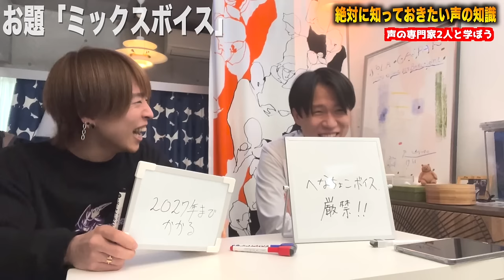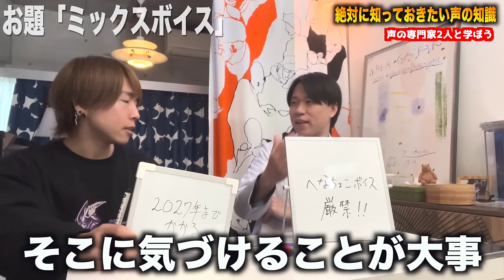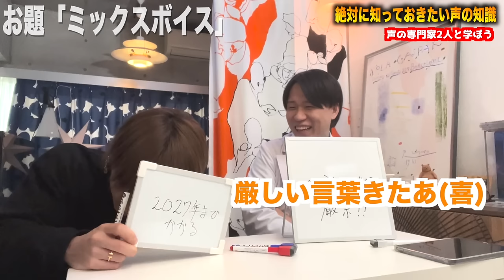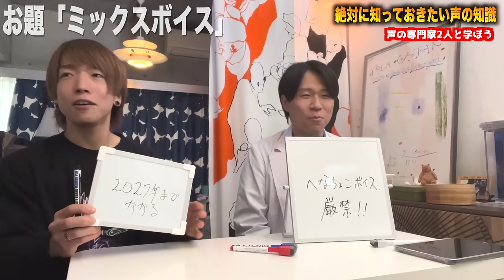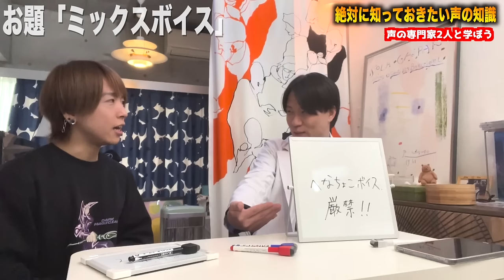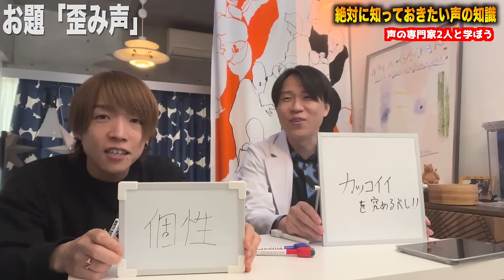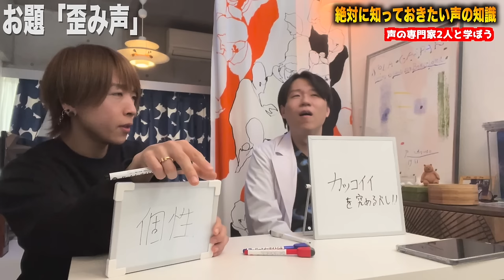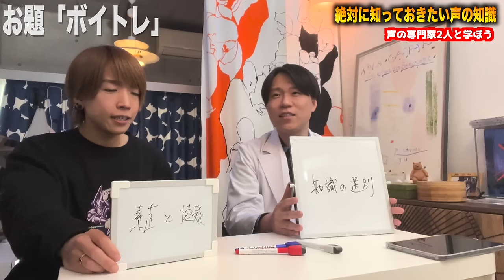【2024年】絶対に知っておくべきボイトレ知識【九州大学 李先生】ミックスボイス デスボイス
九州大学 耳鼻咽喉科
ボイスドクターの李先生のチャンネルはこちら！